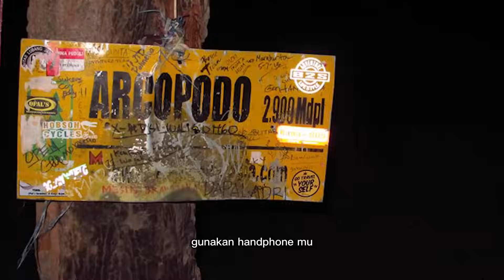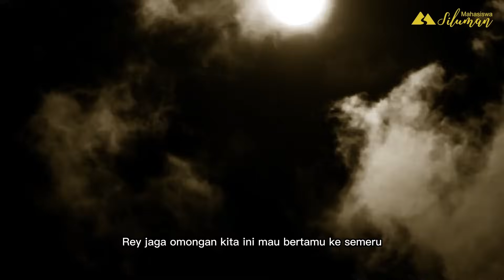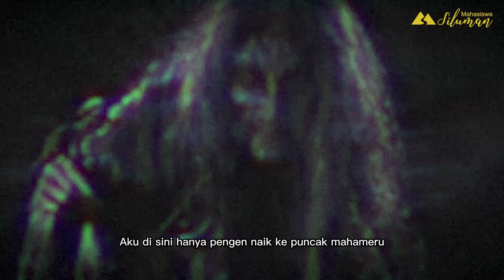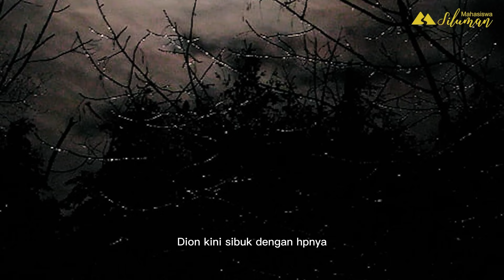JANGGAL❗Misteri Tew4snya Sahabat Jessica sepulang Mendaki di Gunung Semeru - Kisah Mistis Pendaki